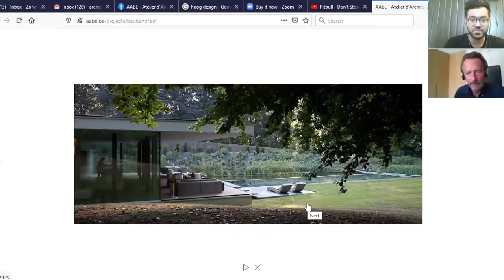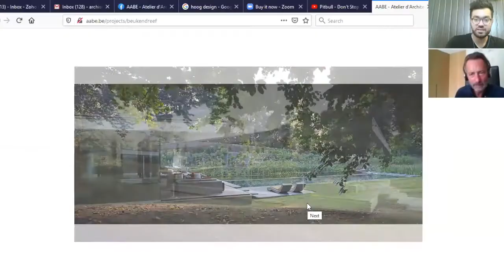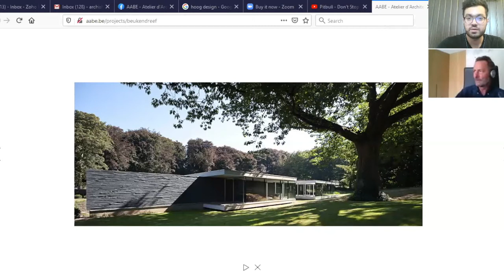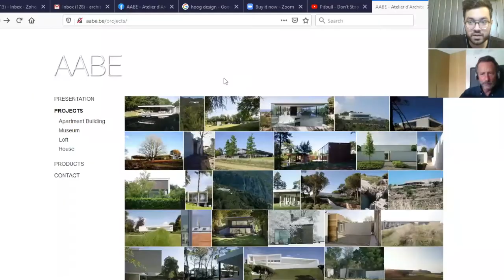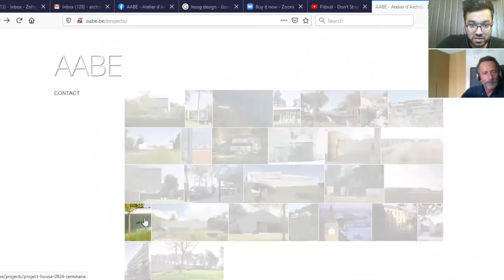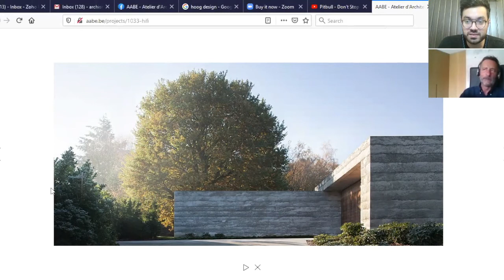House Galleria Podcast Episode 3 | Bruno Erpicum | Architecture Designs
In the Third Podcast Episode, we bring to you The Belgian Architect ‘Bruno Erpicum’. Bruno has been practicing architecture since last four decades and every project done by Bruno exemplifies the mastery of design & craftsmanship that he is carrying in his head. Bruno has designed some marvellous villas across the globe. In this podcast he shares his story about his architecture journey spanning over the last four decades and dives into his design philosophies and processes.